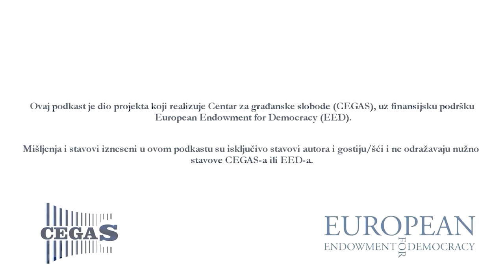Srđan Perić: Političari, demokratija i kultura glasanja u Crnoj Gori | DISKRIMINACIJA PODCAST 20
Gost u ovoj epizodi bio je Srđa Perić, lider pokreta Preokret.

Sa Srđom smo razgovarali o kvalitetima koje političar mora da ima da bi bio uspješan u Crnoj Gori. Razgovarali smo o tome kakav je odnos između države i građana i građanki u Crnoj Gori, i drugim temama koje se tiču političkih dešavanja u Crnoj Gori u prethodnih nekoliko godina ali i istorijski.

Mislim da smo svi u imali nekako različitu perspektivu na sve ovo što se dešava, tako da je diskusija bila zanimljiva, a nadamo se da će biti i vama. Pišite nam u komentarima vaše mišljenje, kako vi gledate na političke prilike u Crnoj Gori, da li mislite da ćemo postati članica EU u skorije vrijeme, šta očekujete od političara u Crnoj Gori, ako uopšte išta očekujete, da li vidite formiranje nekih novih partija, političkih blokova, pokreta, ideologija, narativa, i tako dalje.

Ovaj podkast realizuje Centar za građanske slobode (CEGAS), a finansira European Endowment for Democracy (EED).

Pratite rad Centra za građanske slobode (CEGAS) na društvenim mrežama i putem vebsajta:

Domaćini podkasta:

Nikola Mumin, Bachelor ekonomije, konsultant u projektu u Centru za građanske slobode
Danilo Đukanović, MSc psiholog, asistent koordinatora projekta u Centru za građanske slobode

Produkcija:
Ranko Tomašević

00:00 - 00:05 Disklejmer
00:05 - 01:28 Tizer
01:28 - 03:49 Najava gosta
03:49 - 04:00 Kvaliteti uspješnog političara u Crnoj Gori
09:26 - 18:11 Postoji li razlika između politike i drugih djelatnosti?
18:11 - 25:17 Odnos građana/ki i države u Crnoj Gori
25:17 - 35:04 Crna Gora - kultura diskontinuiteta?
35:04 - 43:46 DPS vs novi mali DPS-ovi - ko pravi više štete?
43:46 - 55:55 Građanska neposlušnost, izbori, protesti i demokratija
55:55 - 1:01:06 Šta dobijamo za novac kojim finansiramo partije?
1:01:06 - 1:10:08 Hoće li se politička situacija samo pogoršavati?
1:10:08 - 1:14:30 Zašto je zapravo važna vladavina prava?
1:14:30 - 1:18:11 Politički ciljevi Crne Gore